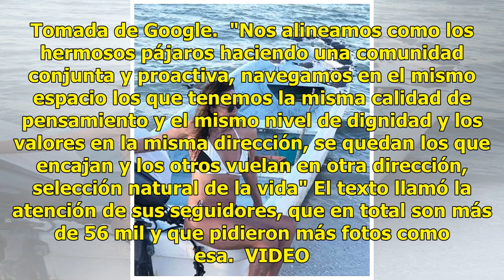A sus 66 años y en bikini, le roba la atención a Eiza González ¡su mamá!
Glenda Reyna subió una foto a su cuenta de Instagram con un bikini, e impactó a muchos por la figura que luce. La foto no tiene miles de likes, como las publicaciones de su hija, sí trascendió en el mundo de la farándula, pues la mujer luce saludable y sin vergüenza de ponerse un bikini a su edad. A...